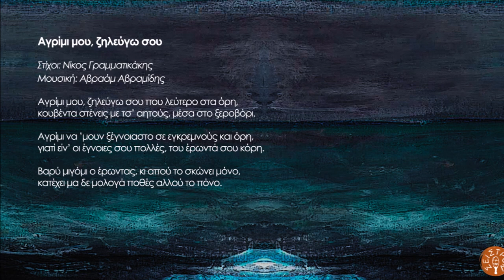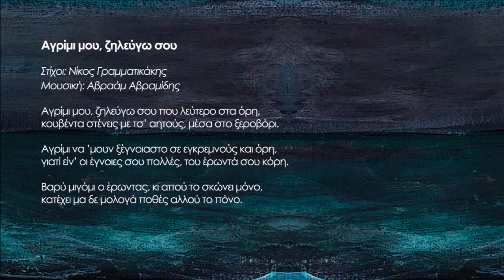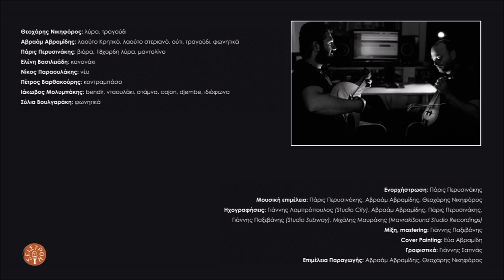Αβραάμ Αβραμίδης - Αγρίμι μου, ζηλεύγω σου | Official Audio Release © 2023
Από το album/CD "Νυχτοπορπάτη λογισμέ" του Αβραάμ Αβραμίδη και Θεοχάρη Νικηφόρου.
Μουσική: Αβραάμ Αβραμίδης / Στίχοι: Νίκος Γραμματικάκης

Αγρίμι μου, ζηλεύγω σου που λεύτερο στα όρη,
κουβέντα στένεις με τσ’ αητούς, μέσα στο ξεροβόρι.

Βαρύ μιγόμι ο έρωντας, κι απού το σκώνει μόνο,
κατέχει μα δε μολογά ποθές αλλού το πόνο.

Αγρίμι να ’μουν ξέγνοιαστο σε εγκρεμνούς και όρη,
γιατί είν’ οι έγνοιες σου πολλές, του έρωντά σου κόρη.

Συμμετείχαν οι μουσικοί:
Θεοχάρης Νικηφόρος: λύρα, τραγούδι
Αβραάμ Αβραμίδης: λαούτο Κρητικό, λαούτο στεριανό, ούτι, τραγούδι, φωνητικά
Πάρις Περυσινάκης: βιόρα, 18χορδη λύρα, μαντολίνο
Ελένη Βασιλειάδη: κανονάκι
Νίκος Παραουλάκης: νέυ
Πέτρος Βαρθακούρης: κοντραμπάσο
Ιάκωβος Μολυμπάκης: bendir, νταουλάκι, στάμνα, cajon, djembe, ιδιόφωνα
Σύλια Βουλγαράκη: φωνητικά

Ενορχήστρωση: Πάρις Περυσινάκης
Μουσική επιμέλεια: Πάρις Περυσινάκης, Αβραάμ Αβραμίδης, Θεοχάρης Νικηφόρος
Ηχογραφήσεις: Γιάννης Λαμπρόπουλος (Studio City), Αβραάμ Αβραμίδης, Πάρις Περυσινάκης,
Γιάννης Παξεβάνης (Studio Subway), Μιχάλης Μαυράκης (MavrakiSound Studio Recordings)
Μίξη, mastering: Γιάννης Παξεβάνης
Cover Painting: Εύα Αβραμίδη
Γραφιστικά: Γιάννης Σαπνάς
Επιμέλεια Παραγωγής: Αβραάμ Αβραμίδης, Θεοχάρης Νικηφόρος